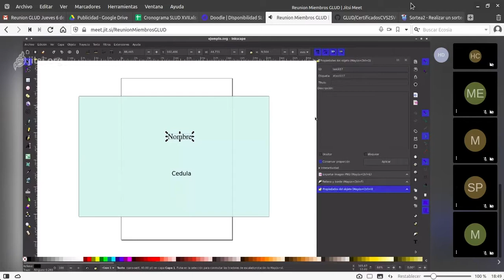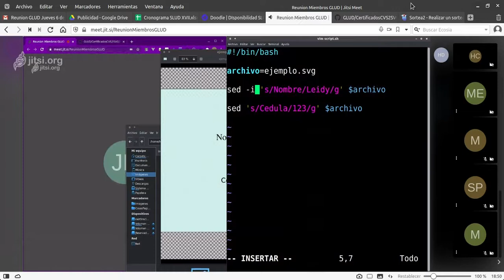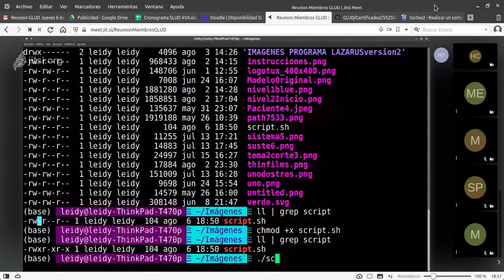Remplazo de cadenas de texto en una imagen con software libre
Se utiliza el comando sed para modificación de imágenes svg